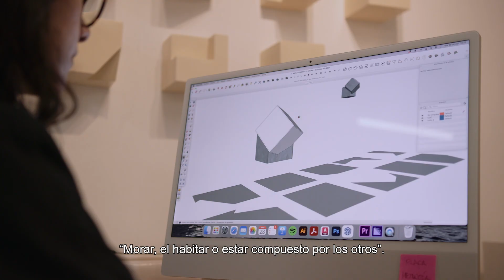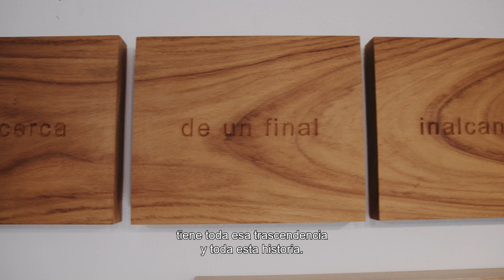Adrían Guerrero. Ruta Escultórica. Festival Cultural de Mayo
El trabajo de Adrián Guerrero denota una búsqueda constante por analizar la percepción humana apoyado en el terreno de la filosofía desde distintos niveles, generando nuevas reflexiones y re-significando lo que al parecer nos es común. Sus reflexiones y procesos parten de lo sencillo, de la sorpresa de lo pequeño y lo cotidiano.